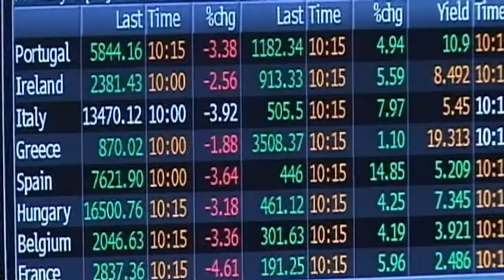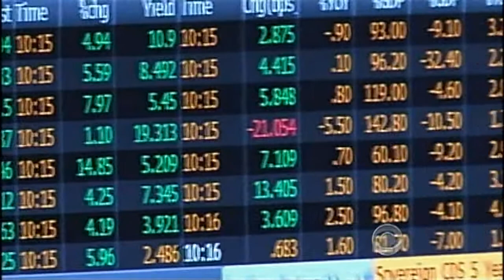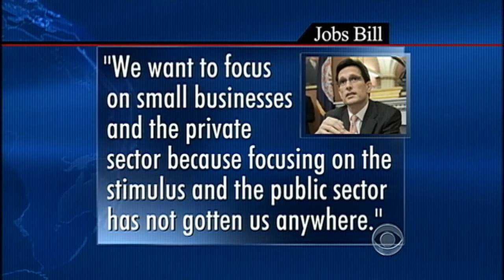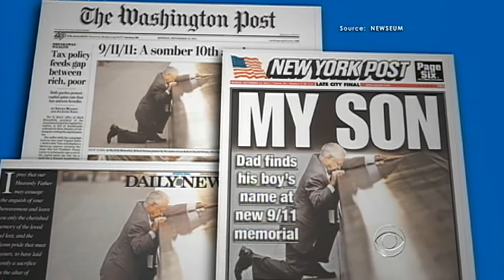Evening News Online, 09.12.11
Monday: Fears are growing over Europe's debt crisis with investors predicting it could bring the entire global banking system and the U.S. economy down with it; Then, some business owners feel President Obama's jobs bill will not be enough; Also, Ten years after the attacks of 9/11, the National September 11th Memorial opened to the public.